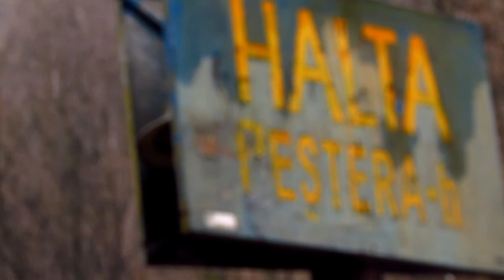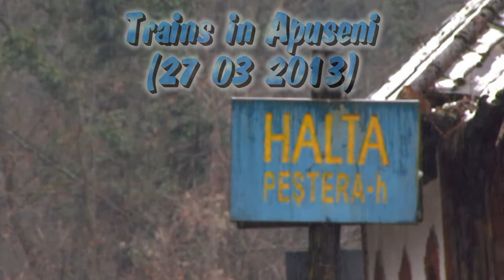Trains in Apuseni - Pestera h.(Rain Edition)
Trenuri in Apuseni - Pestera h. (Rain Edition)

1:Intro - Goarne
2:Intro - Video
3:R3644 - Oradea - Bratca - Desiro
4:IR363-2"Maramures" - Budapesta Keleti - Sighetu Marmatiei - GM 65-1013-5
5:R15206 - Oradea - Cluj Napoca - TFC - VT614
6:R3076 - Oradea - Cluj Napoca - Desiro
7:IR362-1"Maramures" - Sighetu Marmatiei - Budapesta Keleti - Jimmy 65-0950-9
8:R3645 - Bratca - ORadea - Desiro
9:Video Ending

Soundtrack: Hanz Zimmer - One Day

© Train97